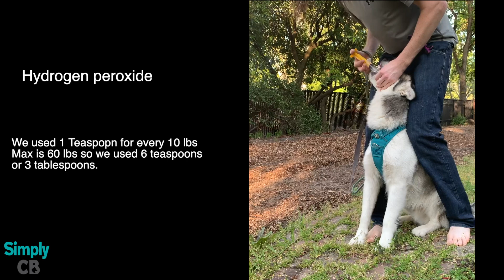Max Could Have Died but we learned how to makeYour Dog through up.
Max ate a glove and we had to male him through up with peroxide. If your dog eats something bad you have to call your vet and act fast it could be life and death.
Max has done this before so we knew what to do.

If you have any questions please ask commenting on videos to help the creator.

If you would like to support our little family while keeping your pup happy and healthy you can do so by checking out our Super salmon oil soft chew on amazon. If you get then let me know what you think we worked hard on them.

u=https%3A%2F%2Fvm.tiktok.com%2FHdTn6Y%2F&e=ATPFDYPG1c2OSOgurNgQi8_idh1hsHTVlJcxiM9gRGcMN-vWC2IOn15b_vcHD4J3k-Pn6v4gosJoPeKE7DabXqzp&s=1